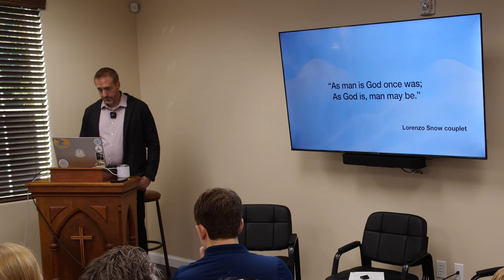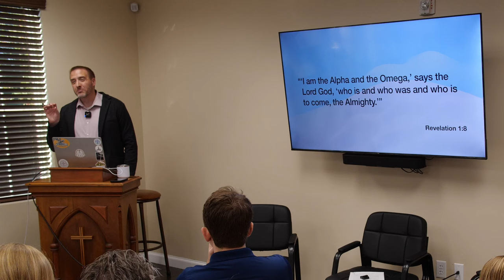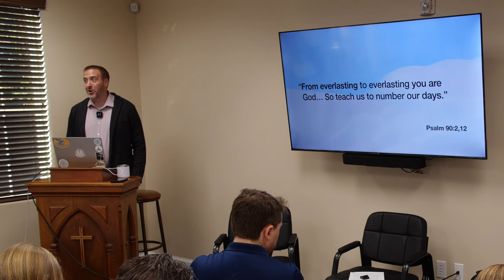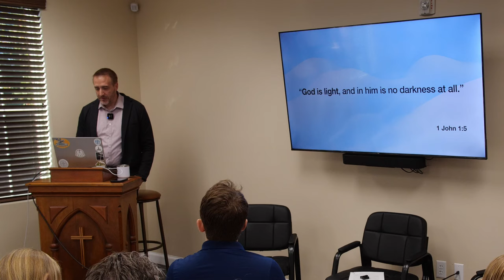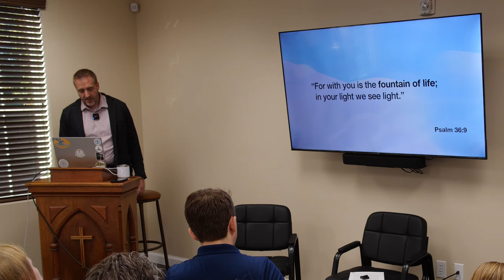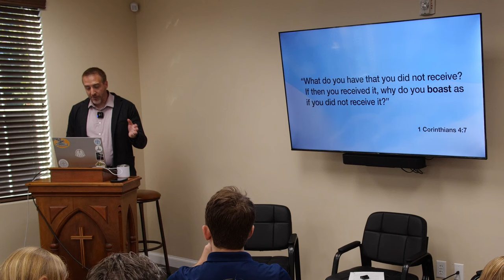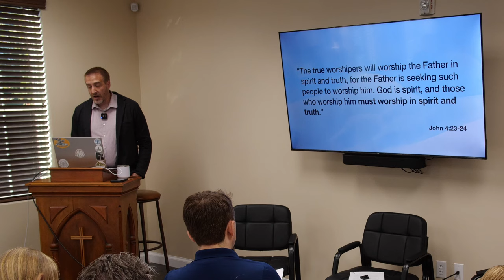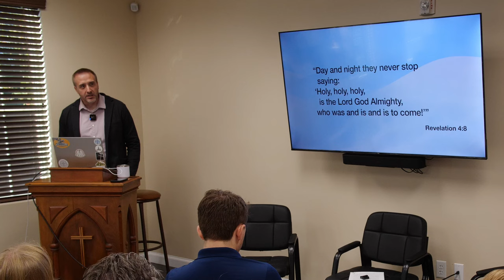LDS/Evangelical Dialog: Does it matter if God sinned?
FAIR (LDS apologetics group) says that, "The idea that God may once have been a sinner is speculation. Many Latter-day Saints find the idea impossible, while others consider it a possibility."

It goes on to ask, "Does it really matter all that much?"

UCRC is hosting a dialog between Aaron Shafovaloff (evangelical; associate with Mormonism Research Ministry) and Connor Smith (Latter-day Saint; founding member of the BYU Apologetics Club) on that very question.

Does it matter whether God sinned?

Chapters

00:00:00 Introduction and Background
00:02:16 Six Reasons Why It Matters That God Never Was a Sinful Mortal
00:02:23 - Reason 1: The Unity of God's Eternally Perfect Perfections
00:03:50 - Reason 2: God's Eternality is Cause for Our Humility and Encouragement
00:04:34 - Reason 3: God is Ultimate
00:06:47 - Reason 4: The Relationship Between God's Aseity and Grace
00:09:12 - Reason 5: The Boasting Principle
00:11:36 - Reason 6: It Matters Existentially for True Worship
00:12:48 - Aaron's Conclusion
00:14:30 - Introduction: Uncertainty and Priorities in LDS Theology
00:17:03 - The King Follett Sermon and Its Influence
00:19:52 - Different Emphasis on Orthodoxy vs. Orthopraxy
00:24:00 - Presuppositions About God's Nature
00:26:05 - The Transforming Power of the Atonement
00:27:51 - Connor's Conclusion
00:28:03 - Beginning of Dialogue
00:28:59 - Ontological vs. Historical Impossibility
00:31:08 - The Significance of God's Attributes to Worship
00:32:00 - The Basis of Worship
00:35:04 - Interconnection of God's Transcendence and Immanence
00:37:43 - Discussing the Role of God's Eternal Past in Worship
00:39:52 - Uncertainty About God's Eternal Past in LDS Theology
00:42:06 - LDS Models of Understanding God's Past
00:45:04 - Importance and Reliability of the King Follett Discourse
00:47:05 - Interpretations and Reliability of Joseph Smith's Sermon
00:50:09 - The Significance of God's Boasting and Attributes
00:53:04 - Boasting Principle and Its Application to God
00:56:02 - Comparing God to a King
00:58:04 - Differing Perspectives on the Nature of God and Worship
01:01:08 - Boasting and Stating Attributes
01:05:00 - Distinctions Between Views on God
01:09:12 - The Inheritance of Divine Attributes and Becoming Like God
01:14:00 - Uncertainty About the Infinite Regress and God's Past
01:18:03 - Discussion on the Ontological Nature of God and Humans
01:20:55 - Final Thoughts on Uncertainty and Theological Speculation
01:23:02 - The Importance of This Discussion and Its Relevance
01:24:40 - Concluding Remarks and Appreciation for the Dialogue